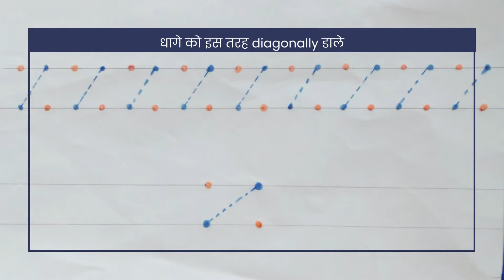बुनियादी हाथ कढ़ाई ट्यूटोरियल - CROSS STITCH; दुसुती कपड़े पर (DIY)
Cross stitch  पहली बार  कैसे करें
शुरुआती के लिए बुनियादी हाथ की कढ़ाई क्रॉस स्टिच के बारे में  इस वीडियो में विस्तार से बताया गया है । cross stitch कैसे बनाते हैं या cross stitch कैसे बनाएं यह सब आपको इस वीडियो से पता चल जाएगा।  क्रॉस सिलाई कैसे प्रारंभ करना या क्रॉस स्टिच कैसे करें इन सब के बारे में इतना सोचने की जरूरत नहीं है। बस इस वीडियो को अंत तक देखिए।  आपके सभी सवालों का जवाब मिल जाएगा। इस वीडियो के बारे में कुछ भी और जानना  हो तो कमेंट सेक्शन में पूछ सकते हैं। आशा करते हैं आपको यह वीडियो पसंद आई होगी और आपकी कुछ मदद  हुई हो गई।।